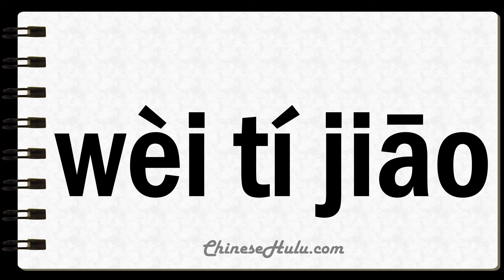How to Say Uncommitted in Mandarin Chinese